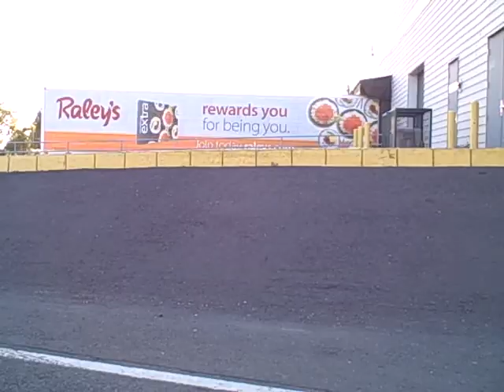permanent waves from josh mosh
pailes, slamsey, traveler, cordial, parker, nike, scrappy, trevor , josh mosh, Mario, and new creepers. eric and evan
special thankx to  RUSH    40 years